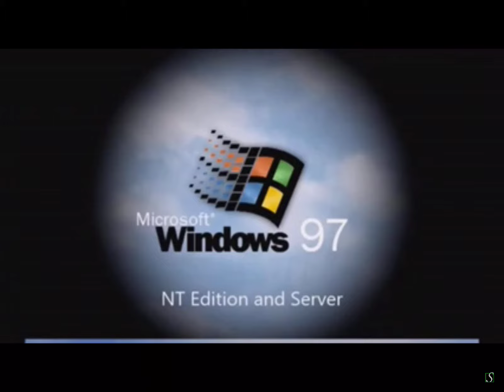WindowsNT 97 Server